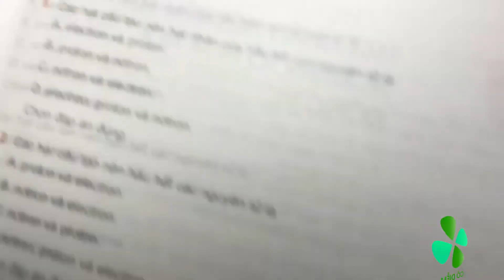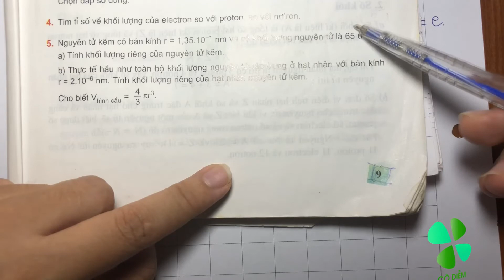HOÁ 10 bài 1 - Thành phần nguyên tử, bài giảng hay nhất, dễ hiểu nhất - Cô Diễm Official #27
Cùng với chương trình " Education for all " by UNESCO.
- Kênh Cô Diễm Official được phát triển với sứ mệnh truyền đạt & chia sẽ, cũng cố kiến thức chuyên môn ở các khối lớp 8, 9, 10, 11, 12.
- Là nơi giao lưu chia sẽ, học hỏi giải đáp các vướng mắt trong chuyên ngành hóa học & đời sống.
- Phát triển kiến thức nền cho bản thân : " Nhà trường chỉ cho chúng ta chiếc chìa khóa tri thức, học trong cuộc sống là công việc cả đời. Bill Gates ".
🍀 CÁC BÀI HỌC TIẾP THEO
🍀 TỪ KHÓA TÌM KIẾM
Cô Diễm Official
Thành phần nguyên tử
HOÁ 10 bài 1
Cô Diễm Official
Bản quyền thuộc về: Cô Diễm Official™
☞ Coppy right: Cô Diễm Official™